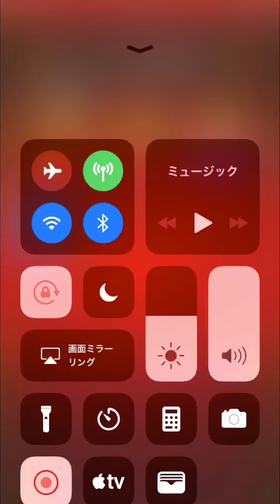獣神化天草四郎の力を見たいから爆絶！アヴァロンを攻略しながら天草の力を見てみた！